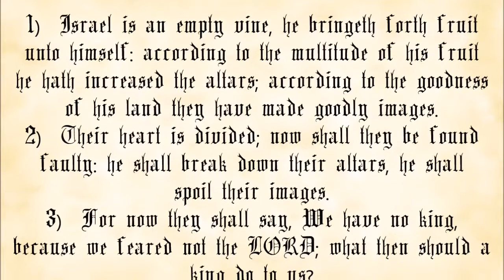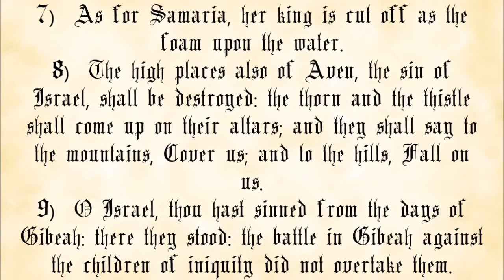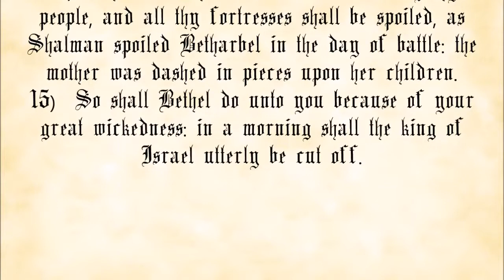Hosea Chapter 10 - King James Authorized Version with text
The Book of Hosea, Chapter 10.

 1. You may not charge any more than the cost to duplicate and send them.
 2. You must make a complete copy of the recording, including this message.